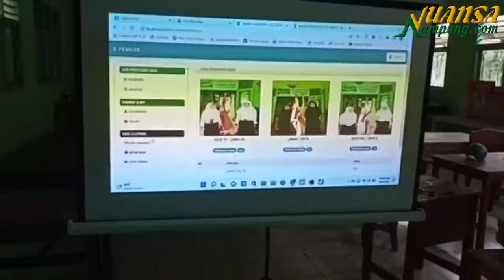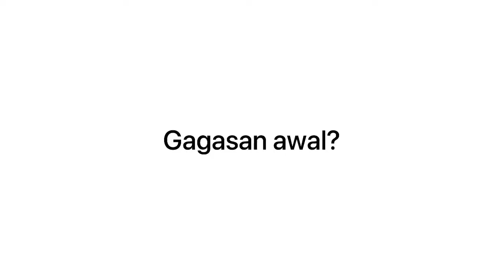Gebrakan Baru, Kepsek di Pesawaran Gelar Pemilihan Berbasis Digital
Ajarkan demokrasi sejak dini, Kepala Sekolah Menengah Pertama Negeri, atau SMPN 14 Kabupaten Pesawaran, Merry Wahyuni, membuat terobosan baru dalam sistem pemilihan Ketua Osis.

Pemilihan, tidak lagi menggunakan kertas suara, untuk dicoblos. Melainkan dengan sistem digital, menggunakan chromebook, atau semacam laptop, di tiap bilik suara.

Pemilihan Ketua Osis digelar di SMP setempat, Desa Kecapi, Kecamatan Padang Cermin, Kabupaten Pesawaran, Provinsi Lampung pada Jumat (4/11/2022).

Salah satu keuntungan pemilihan dengan sistem digital, panitia pemilihan tidak perlu capek, menghitung perolehan suara. Karena data bisa di update setiap lima menit.

Meski demikian, sistem tersebut tetap mengedepankan prinsip luber atau langsung, umum, bebas, dan rahasia serta jurdil atau jujur dan adil.

Ide cemerlang pemilihan berbasis digital, muncul dibenak Merry, berawal dari visi-misi menuju sekolah digital. Mengingat, saat ini pemerintah pusat, khususnya Kementerian Pendidikan, sedang gencar mendorong metode pembelajaran berbasis digital.

Di masa mendatang, wanita berhijab itu berharap pemilihan berbagai digital tidak hanya digunakan di SMPN 14, tapi di seluruh SMP di Pesawaran.

Sehingga, pelaksanaannya bisa dilakukan serentak, pelantikan Ketua Osis terpilih juga bisa dilakukan secara bersamaan dalam satu kabupaten, seperti halnya pemilihan kepala daerah yang akan digelar 2024 mendatang.